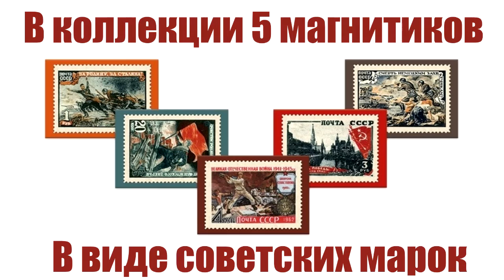Подарочный набор СОЛДАТ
Комплектация набора: Мини конфеты (10 шт), Печенье с пожеланием (3 шт), Магнит (1 шт) Всего 5 дизайнов магнитов.